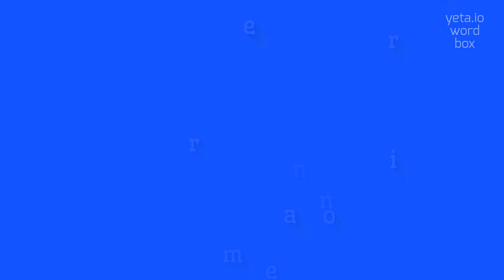How to say "noncontemporaries"! (High Quality Voices)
Watch in this video how to say and pronounce "noncontemporaries"!